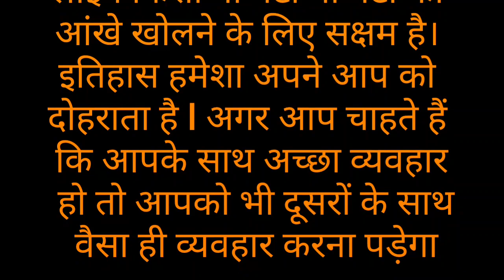Emotional Story In Hindi|Emotional Stories |Suvichar|Emotional Heart Touching Stories|Today Suvichar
Topic Covered :-
SK Emotional Stories
kahani
kahaniya
kahaniyan
best kahaniya
kahaniya in hindi
kahani kahani
new story
hindi stories
moral stories
hindi kahani
short hindi kahani
hindi kahaniya
hindi story
moral story
new kahani
saas bahu ki kahani
comedy video
trending stories
hindi kahaniyan
new stories
saas bahu
saas bahu ki comedy
stories
story
funny stories
story time
comedy stories
funny videos
astik bahu
sasural me nakhre
suvichar
suvichar in hindi
hindi suvichar
suvichar kahaniya
heart touching
heart touching films
hindi story
heart touching video
sad story
heart touching stories
a heart touching short story
moral story in urdu
story
heart touching & emotional stories
woman heart touching story
heart warming
the little hero - a heart touching short story
heart touching short movies
touching story
emotional story
urdu moral story
live story hindi

 दोस्तों अगर आपको हमारे ऊपर विश्वास है तो आप हमारे चैनल को सब्सक्राइब कर सकते हैं हमारी वीडियो को लाइक कर सकते हैं दोस्तों जो हमारे भाई और हमारी  बहने  नए है और हमारी वीडियो को पहली बार देख रहे हैं  उन सब को हमारा एक रिक्वेस्ट है कि जल्दी से जल्दी हमारे इस चैनल को सब्सक्राइब कर दें और साथ में बैल आइकन को भी दबा दें तांकि हमारी हर वीडियो का नोटिफिकेशन सबसे पहले आप तक पहुंच सकें